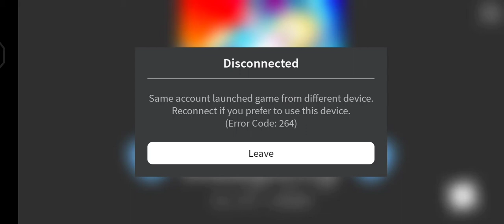Bad News//Fuzzy Bunny//MeepCity//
✧♡Welcome to le description♡✧

I got hacked at MeepCity?? ಠ_ಠ

I got worried bc I get hacked idk why but I save my acc and now MeepCity try to hack me..(〒﹏〒)

BYE BUNNY FAN 🐰